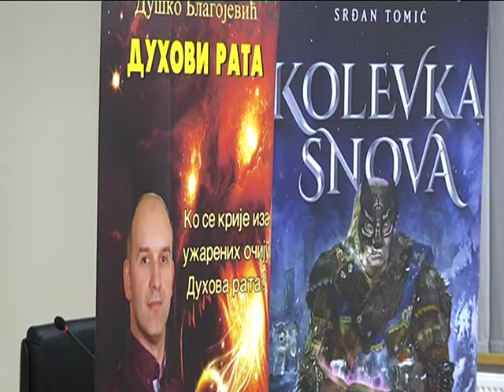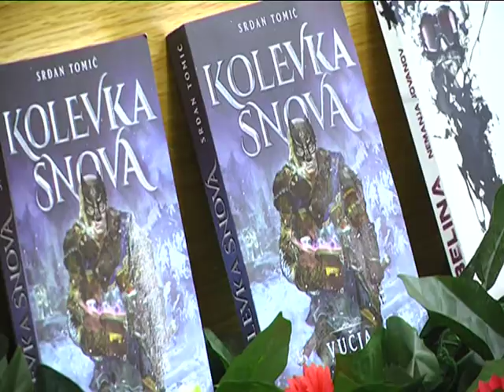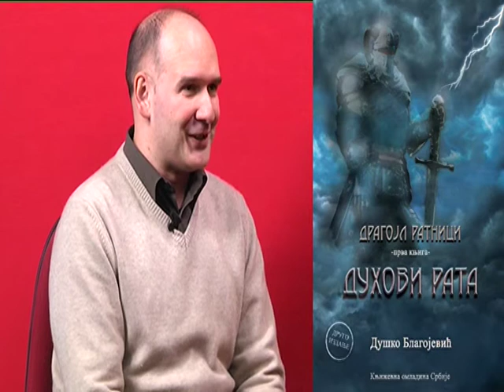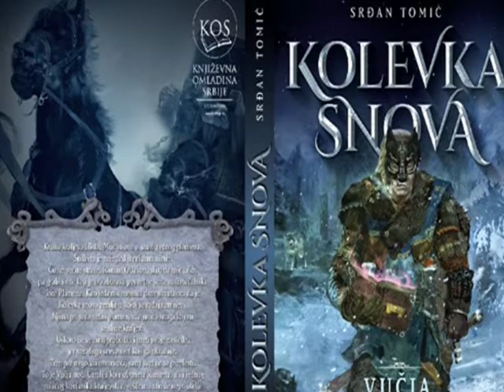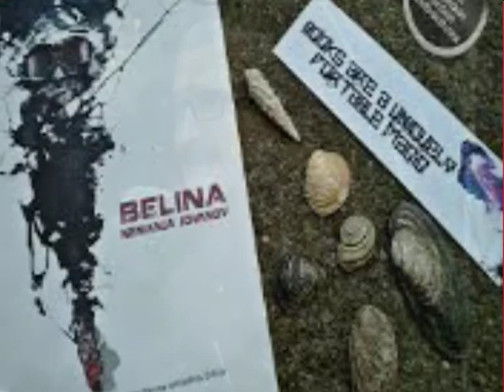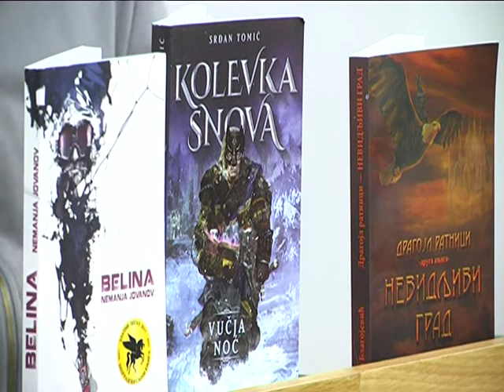ARTIKON April 2018